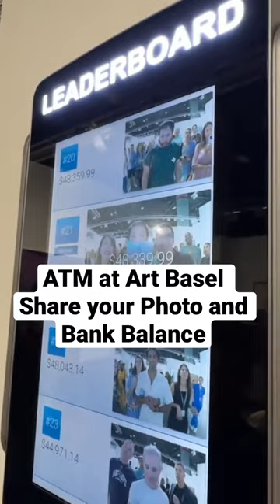ATM at Art Basel Share your Photo and Bank Balance